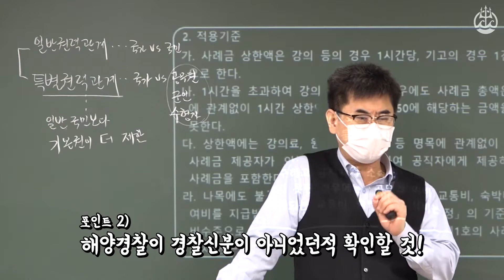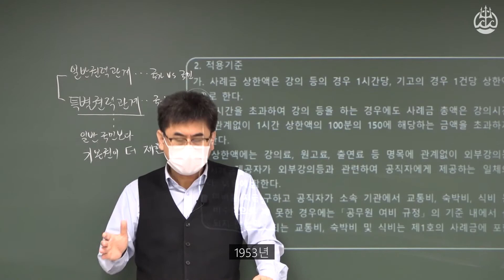해양경찰_해양경찰학개론_이것만은 알고가자! 포인트 세 가지 알려줄게! 해양경찰의 역사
지금 바로 PLAY ▶ 티치온 포세이돈해양경찰